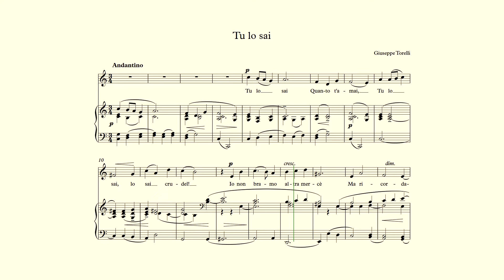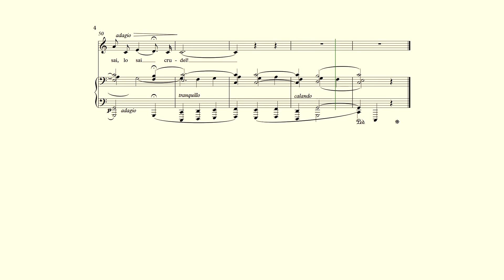Tu lo sai - Torelli - accompaniment C Major for low voice - Tu lo sai accompaniment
Tu lo sai Torelli accompaniment C Major - Piano accompaniment in the key of C Major for "Tu lo sai" by Giuseppe Torelli with score and lyrics, for low voice. It includes a four-bar introduction.